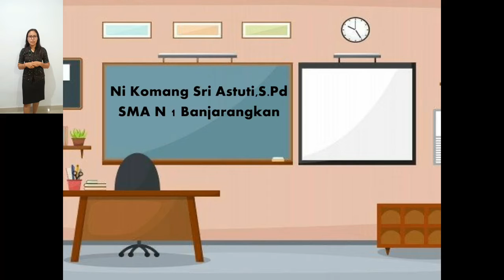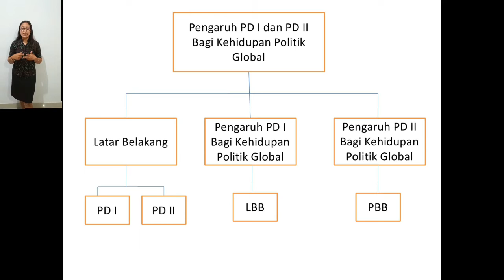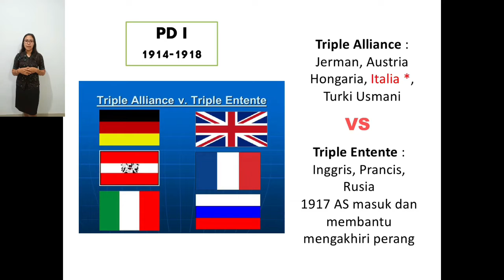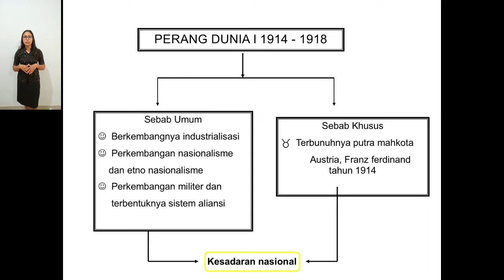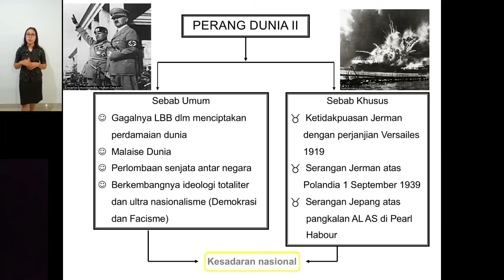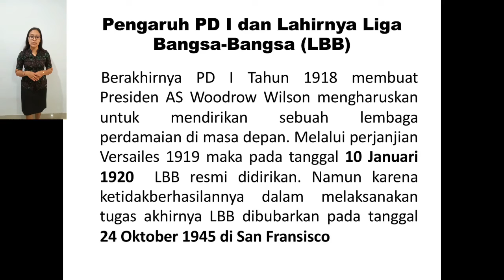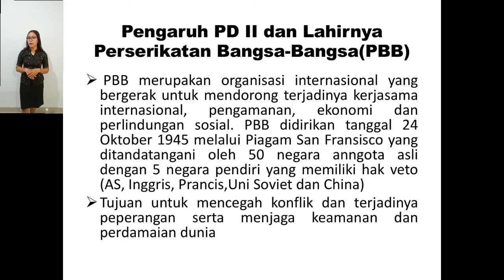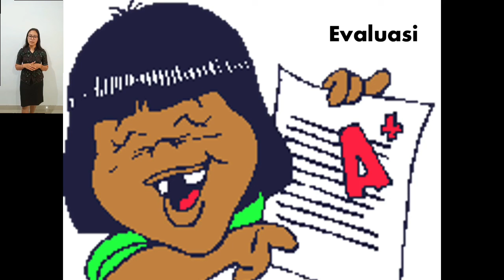Media Pembelajaran Sejarah Berbasis TIK “Menganalisis Pengaruh Perang Dunia I dan perang dunia II”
JUDUL PROGRAM : Video Pembelajaran Menganalisis Pengaruh Perang Dunia I dan perang dunia II Terhadap Kehidupan Politik Global (LBB dan PBB)
SASARAN : Siswa Kelas XI SMA
KELAS/SEMESTER : XI/2
JUDUL/TOPIK : Pembelajaran Menganalisis Pengaruh Perang
Dunia I dan perang dunia II
MATERI POKOK : Pembelajaran Menganalisis Pengaruh Perang Dunia I dan perang dunia II Terhadap Kehidupan Politik Global (LBB dan PBB)
MATERI PEMBELAJARAN : Pembelajaran Menganalisis Pengaruh Perang Dunia I dan perang dunia II Terhadap Kehidupan Politik Global (LBB dan PBB)
KOMPETENSI DASAR : 3.6 Menganalisis pengaruh Perang Dunia I dan  Perang Dunia II terhadap kehidupan politik global (LBB dan PBB)
4.6 Menyajikan hasil analisis tentang pengaruh Perang Dunia I dan Perang Dunia II terhadap kehidupan politik global (LBB dan PBB) dalam bentuk tulisan dan/atau media lain
INDIKATOR PENCAPAIAN :
3.6.1 Memahami tayangan atau penjelasan guru  mengenai pengaruh Perang Dunia I dan
Perang Dunia II terhadap kehidupan politik global (LBB dan PBB)
3.6.2 Membuat pertanyaan tentang informasi yang belum dipahami/informasi tambahan
yang ingin diketahui/atau sebagai klarifikasi mengenai pengaruh Perang Dunia I dan Perang Dunia II terhadap kehidupan politik global (LBB dan PBB)
PENGEMBANG : Ni Komang Sri Astuti,S.Pd